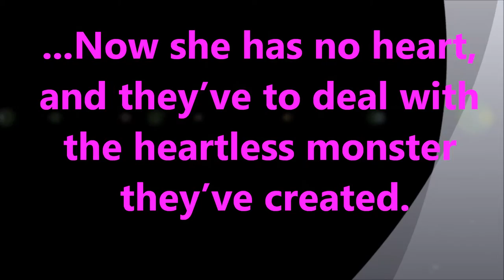Prodigal Girl: Based on a True Story (Book Trailer)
A shattered heart. A reckless revenge plan. Big trouble.

They broke her heart… now she has no heart, and they’ve to deal with the heartless monster they’ve created.

How far would you go, to settle the score with your Cheating Ex?

Betrayed, raped and afraid to trust anyone with her heart, Finola embarks on a path of revenge, which puts lives in danger. Blinded by pain and circumstances, she cares not who gets hurt, so long as she avenges herself on those who betrayed and hurt her.

A painful and messy break up made her lose all hope and confidence in love, causing her to harden her heart, shut the door on love, and set herself on a path of retaliation that leads to hopelessness.

Sometimes, the thing you are desperately seeking is right in front of your eyes, but you are too blinded by pain and circumstances to see it. Yet, every now and then, life surprises you and love knocks at your closed heart once again…when you least expect it!